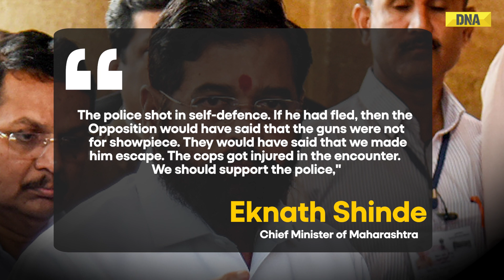Badlapur Encounter: CM Eknath Shinde Defends Cops For Badlapur Encounter | Badlapur Assault Case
In a recent statement, CM Eknath Shinde defended the police's actions regarding the custodial death of Akshay Shinde, who was accused of assaulting two girls in a Badlapur school toilet. Shinde asserted, "The police shot in self-defence. If he had fled, then the Opposition would have said that the guns were not for showpiece. They would have said that we made him escape. The cops got injured in the encounter. We should support the police." He also criticized the Opposition for politicizing the incident, calling their response hypocritical. "When he had sexually assaulted those girls (in Badlapur) who are the same age as his daughters, imagine what they (victims) had gone through. This is an unfortunate incident," he added. This situation highlights critical issues surrounding law enforcement, public safety, and political responses in Maharashtra.